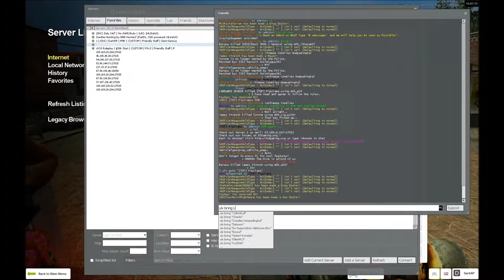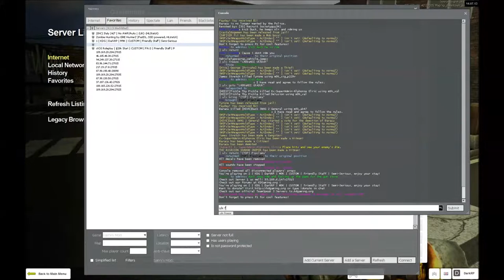KDG #2 LABBaNDI GRADUR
KDG #2 l RDM l DCTAP times 2

I TALKED DUTCH, sorry about that, but it's still easier for me!